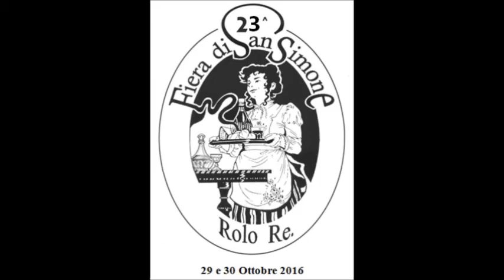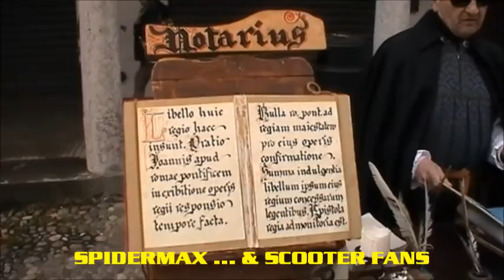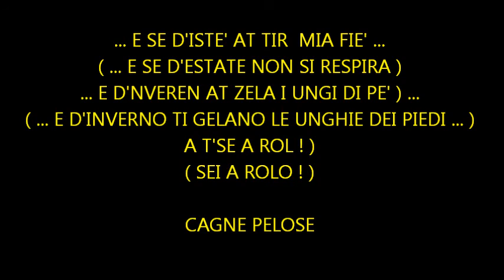FIERA DI S. SIMONE - ROLO - 30 OTTOBRE 2016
SPIDERMAX ... & SCOOTER FANS presente alla 23° Fiera di S. Simone a Rolo ( RE ). Tra sfilate e motori, bancarelle e artigianato, divertimento e musica !!